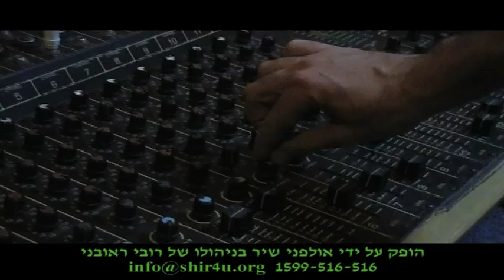אילן כהן - הלילה הראשון - אולפני שיר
בית א'
את כבר רדומה,
אני עדיין ער,
ראש על הכתף,
ובעולם אחר,
את חובקת ונצמדת,
לאורך כל הגוף,
רגל על הברך,
בך אני עטוף.

פזמון
מושך לי את הזמן,
לא רוצה לישון,
נהנה כל רגע,
מהלילה הראשון,
האם אני עדיין ער,
או בהקיץ הוזה,
אני בסוף שוקע,
לביחד המתוק הזה.
פזמון 2x ...

בית ב'
מלטף באצבע,
שפתיים אדומות,
משיבה חיוך קצר,
בעיניים עצומות,
האם את מרגישה,
לוחש בקול רפה,
או סתם עכשיו חולמת,
עוד חלום יפה.

אילן מספר : שלום אני אילן כהן בן 34 גר בצפון הארץ, נולדתי וגדלתי בבית שאן
אני זוכר שבילדותי , מגיל קטן יחסית , תמיד חשבתי על שירה.
אבי )ז »ל( שליווה אותי לשירה בציבור בבתי כנסת מגיל 7, בשירה האנדלוסית ובפיוטים בשבתות.
וככה למדתי להימשך למגוון סיגנונות זמר.
בשנים האחרונות אני עוסק לא רק בשירה המרוקאית האנדלוסית אלא גם
מתחבר מאוד לסגנון ים תיכוני,ושירי ארץ ישראל.
אצלי מוזיקה זה דבר ענקי. אני שומע וחי את זה . כל מנגינה אצלי זו הרגשה מיוחדת במינה
בזכות אולפני שיר קיבלתי הרבה עידוד והכוונה מקצועית,
ויש לי הרגשה של הגשמת חלום .

מילים: משה מסרואי לחן: רובי ראובני
עיבודים והפקה מוזיקלית: רובי ראובני ואבישי גורן
נגנים:
קלידים,סמפלרים ותכנותים: אבישי גורן, תופים: ברק בן צור )הוקלט באולפני נעמה(, בס: גלעד אפרת,
כינורות: ניקי, גיטרות ליווי: אבישי גורן, מיקסים: אבישי גורן, מאסטרינג: טלי כץ, סקסופון: אוראן בן אבי
מנהל הפקה:רומן גרין, הפקה בפועל: רובי ראובני, הוקלט באולפני שיר 2011
הפקה והפצה : האחים ראובני הפקות * מתוך אריך נגן שיראה אור בקרוב

הופק על ידי אולפני שיר, האולפנים המובילים במדינה לקידום וייצוג זמרים ויוצרים חדשים, בניהולו של המפיק רובי ראובני, דור שני לחב' התקליטים הוותיקה "האחים ראובני". פרטים נוספים באתר